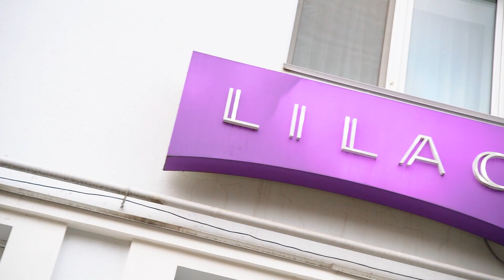Аренда места косметолога.